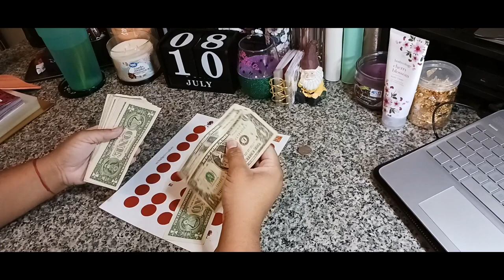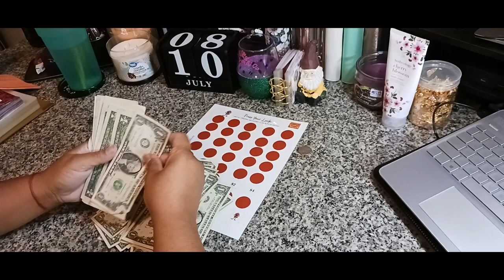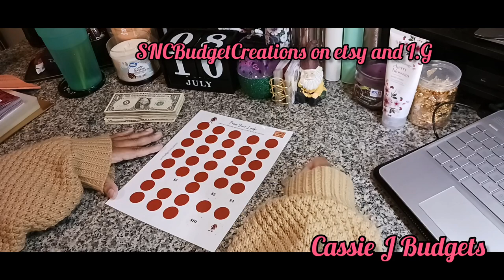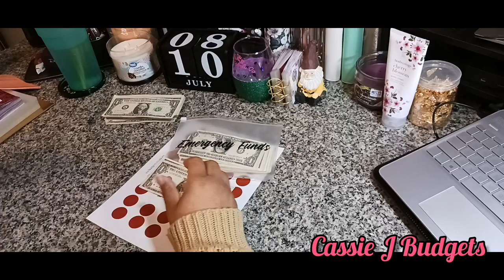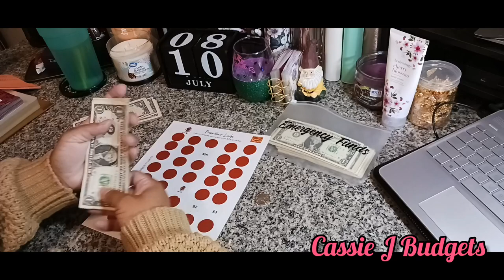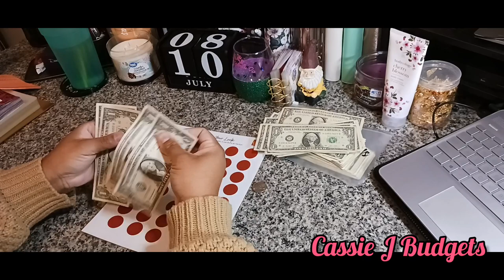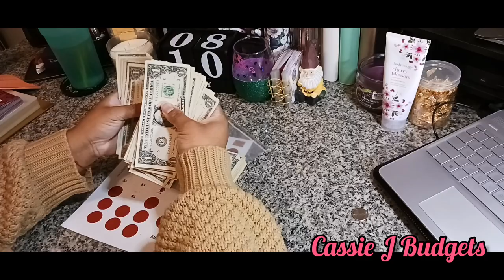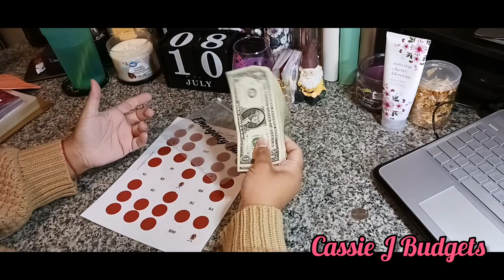Cash Stuffing $57 | No Whammy | Emergency Fund | how can I build my High Yeild Savings account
ABOUT ME
Age-36
Race- Mexican, Black, German, Indian
Height-5'5
Mother of 3 kiddos
Harry Potter Fan

top seller a7 gold banner-

budget instagram- @cassiej_budgets

EUCERIN LOTION
bath foam epsom salt
sooth and sleep lavender
vick vapor rub bath salts
body scrub
black elderberry body scrub
native body wash
dove age embrace body wash

TO REACH ME.

our etsy shop-sncbudgetcreations

MY WISHLIST FROM AMAZON= HOUSE HOLD ITEMS
VACUUM ROBOT
NESPRESSO COFFEE MAKER
HAMILTON BEACH MIXER
NINJA DUAL AIR FRYER
COFFEE BAR STATION
INSTAT POT SLOW COOKER

BATHROOM ACCESSORIES
COTTON TOWELS
CORNER CADDY
5 PACK CADDY
WATERFALL SHOWER HEAD
4 PACK CANISTER JARS
SHOWER DISPENSER
ROTATING ORGANIZER
TOWEL MOUNT
BAMBOO TUB TRAY

small businesses if u want something shown or promoted i will be glad to show your items
CassieJ
pobox 380311
san antonio texas
78263